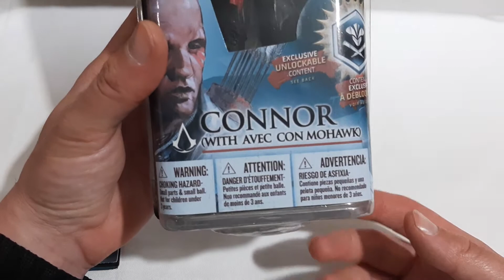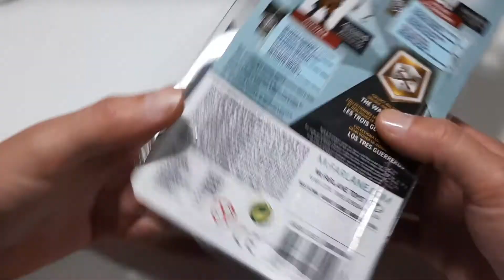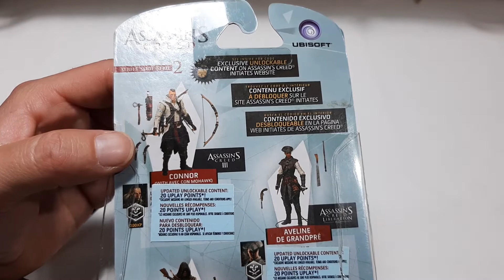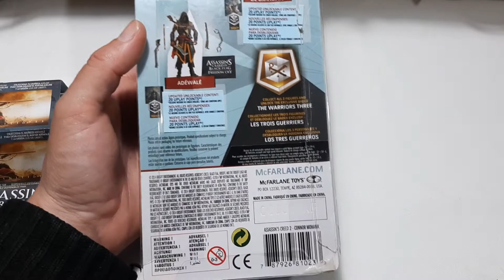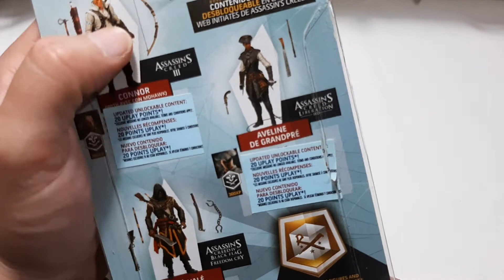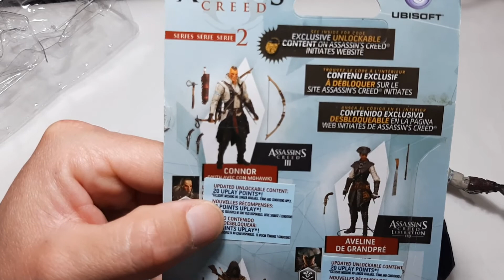Mcfarlane toys Connor ( with Avec con Mohak ) review español